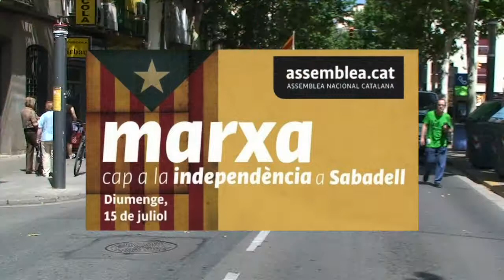Sabadell marxa cap a la Independència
Participació en la Marxa de Sabadell.
Aquest esdeveniment simbolitza l'inici de la Marxa al Vallès Occidental